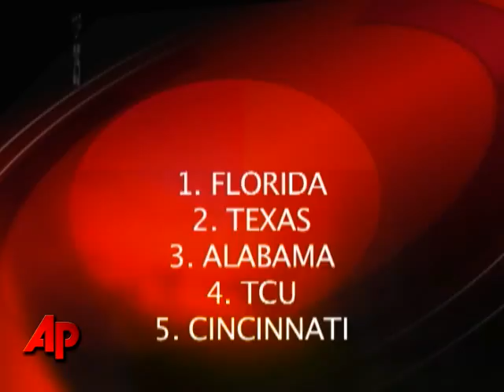TCU Climbs to No. 4 in Top 25 Poll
Florida, Texas and Alabama remain the top three teams in college football. TCU moved up two spots to No. 4 after routing San Diego State. Oklahoma fell out of the Top 25 for the first time since 2005. (Nov. 8)